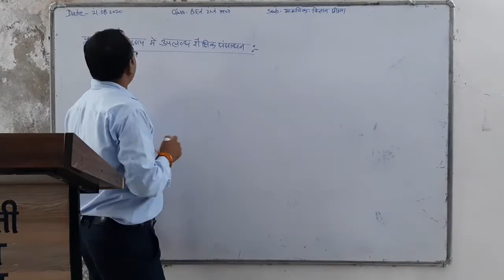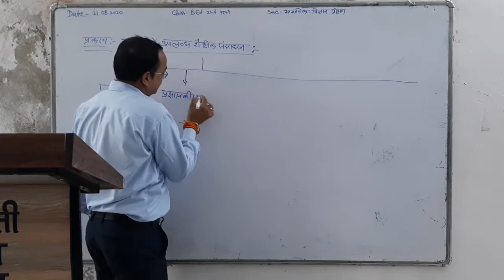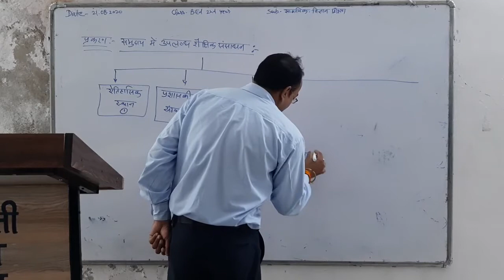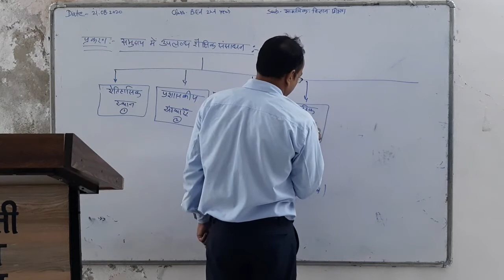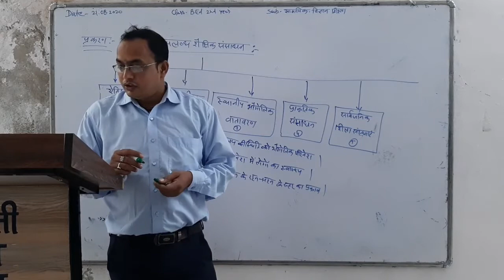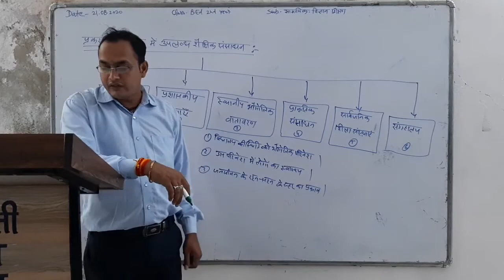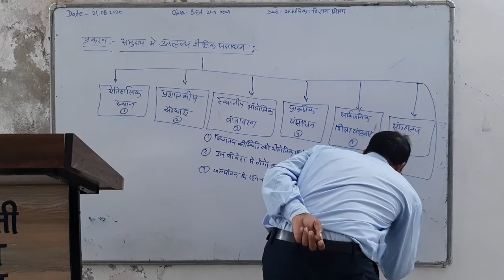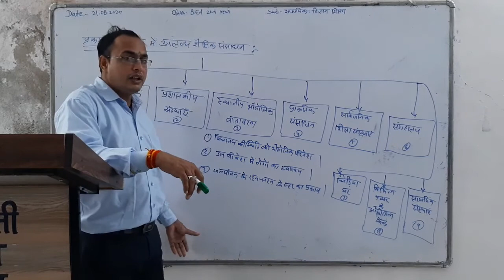21.08.2020*Topic समुदाय में उपलब्ध शैक्षिक संसाधन B.Ed 2nd year व्याख्याता मनोहरलाल टेलर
Subject- सामाजिक विज्ञान शिक्षण